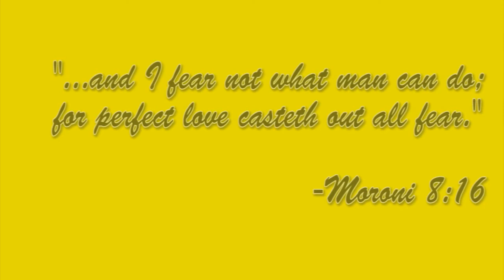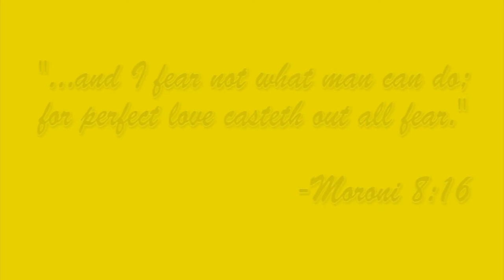Matty and Megan Anderson's Wedding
July 9, 2010 was a very special day in Denver, Colorado for Matty and Megan.  They were sealed for time and all eternity.  Congrats Matty and Megan!

Filmed with a Kodak Zx3 Playsport and DXG 595v.  Edited in Adobe Premiere and After Effects.  Directed, filmed, and edited by Kody Newton.  Newton to Newton Productions.